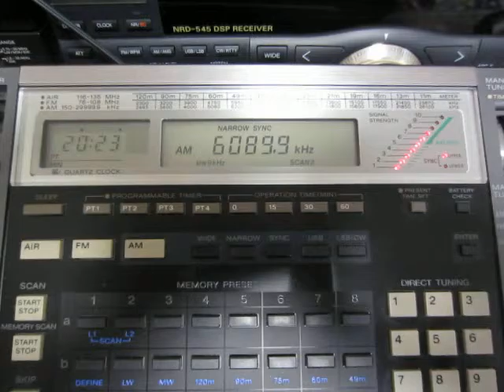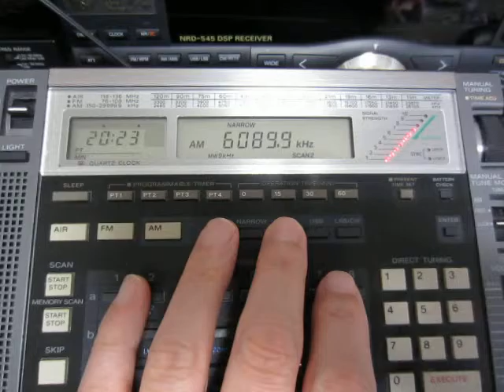6089.9kHz Radio Nigeria Kaduna